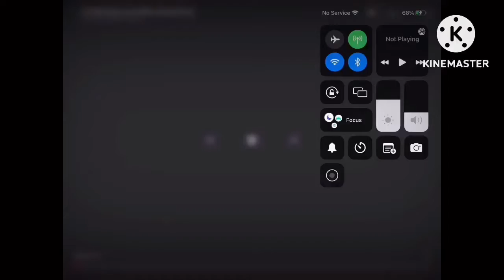Scan vs round 3